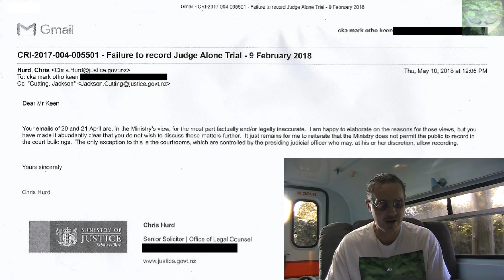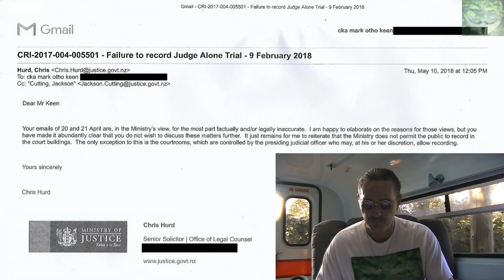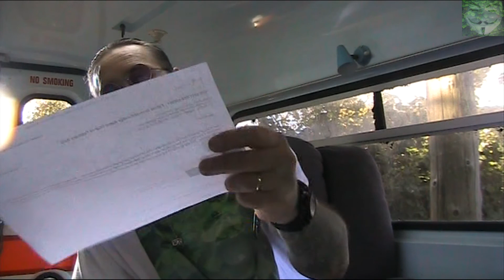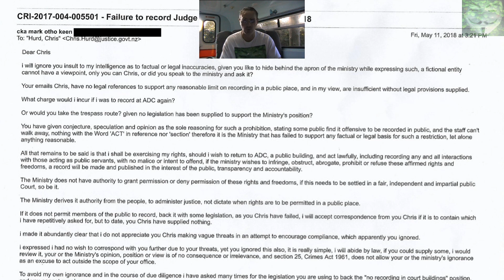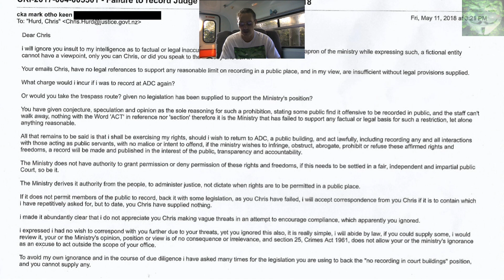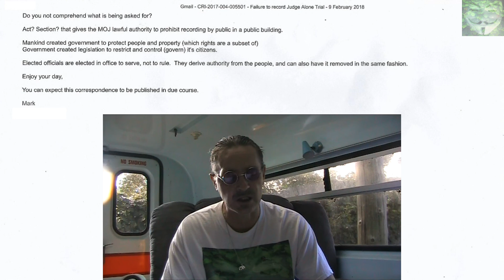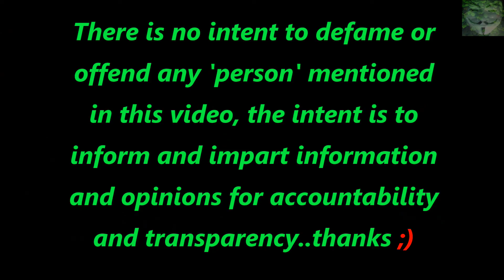Part 30 - 80 Dollar Ticket - April, May - Correspondence to and from Chris Hurd re Failure to keep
In respect to ADC Failing to keep a permanent Court Record, even though you cannot record (bull), the Ministry's position is that even though the court taker checked and verified at the time, that the Audio Recording System was operating that now they claim it was not.

So either the Court Clerk/Taker Lied to us then, or the Ministry is lying to us now, either way someone is full of it.

i have had enough of the bullshit, i have no wish to keep arguing facts vs bullshit, hopefully they will learn to get their bullshit straight and not mislead the court by saying it was working, or not mislead a party to the proceeding by saying, whoops it wasn't recording, they really need to get their story straight.

Not that i care regardless.